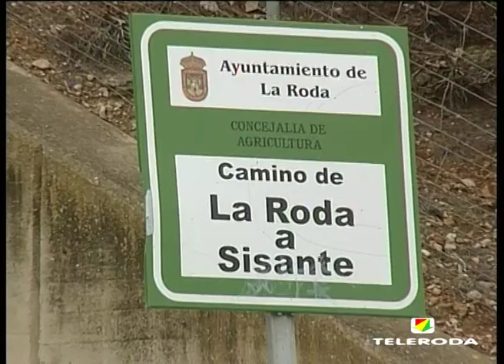El puente del Camino de Sisante sigue inundado tras las últimas lluvias